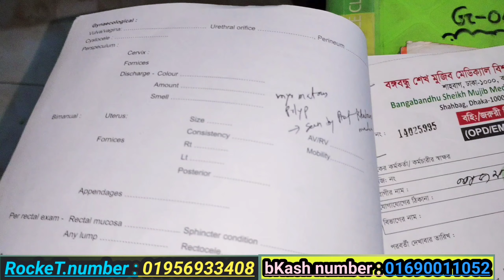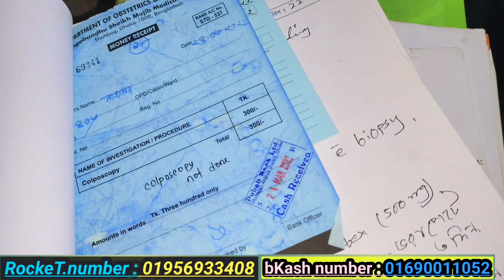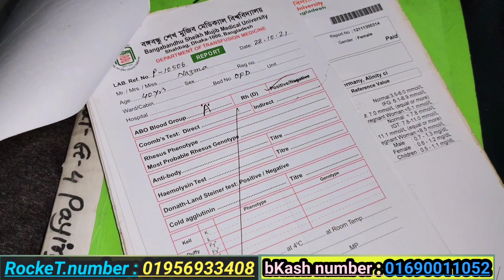মৃত্যুর সাথে যুদ্ধ করে কখনো বাঁচা যায় না। জীবন মৃত্যুর মাঝখানে বেঁচে আছে মেয়েটি।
যদি কারো দয়া হয় মায়া হয় তাহলে এই নাম্বারে যোগাযোগ করে সাহায্যের হাত বাড়িয়ে দিন। rocket number : 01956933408 : Vikas number : 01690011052